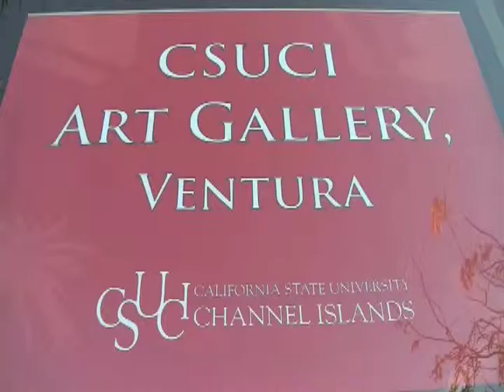CSUCI - Locals Only Showcase Reception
A video I made of the Locals Only Showcase reception at the CSUCI gallery in downtown Ventura.  The show is for a limited time.  Catch it soon!